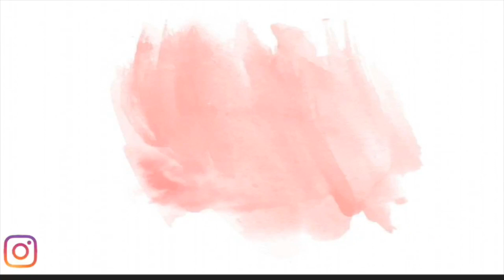Last school vlog.....🤭😱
Vsco- ssimakh

i love you and appreciate you guys so freaking much. thank you for taking the time out of your day to watch and grow with me on my journey!

SEE YOU SOON KIDDOS